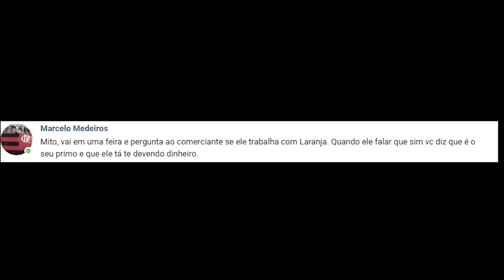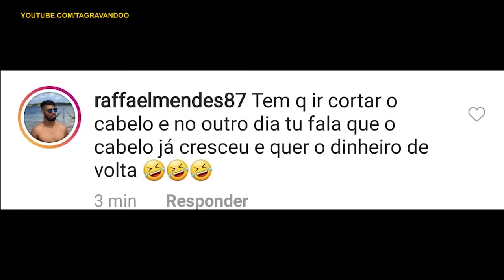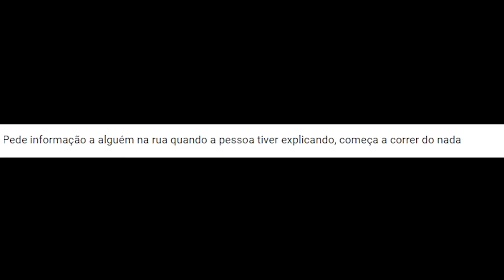MELHORES PEGADINHA DE 2019 PARTE 2 - CANAL TA GRAVANDO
COPILADO DAS MELHORES PEGADINHAS DO CANAL EM 2019

Página: TáGravando?